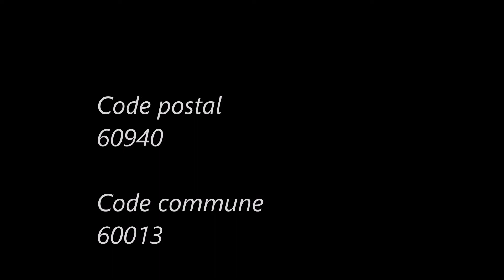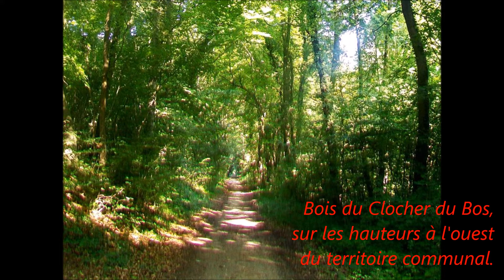Les-Hauts-de-France / Oise (Angicourt)